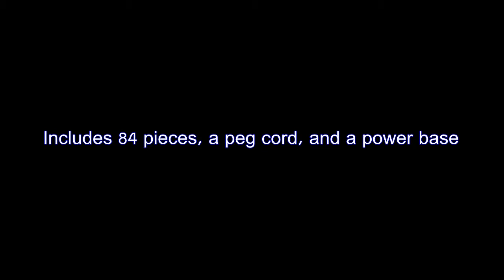Light Up Building Construction Set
Light Up Building Construction Set - Laser Pegs - World Of Bugs Deluxe Set (84 Lighted Pieces)

I definitely loved that the set has the feature of includes 84 pieces, a peg cord, and a power base. Other highlights consist of requires 3 aa batteries (not included) and comes with easy-to-follow instructions. The gear building set dimensions are 8&8243H x 13&8243L x 4&8243W. It has a weight of 2 lbs. To get the best bargain for this product and various other products, click on our affilate button.